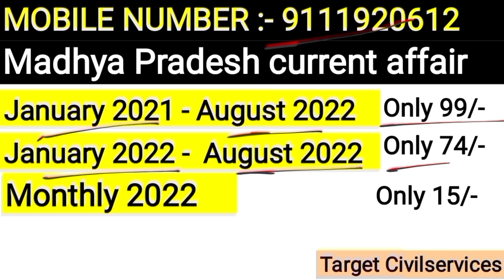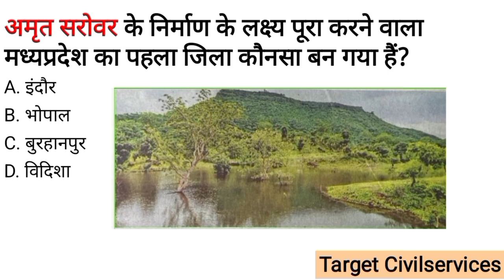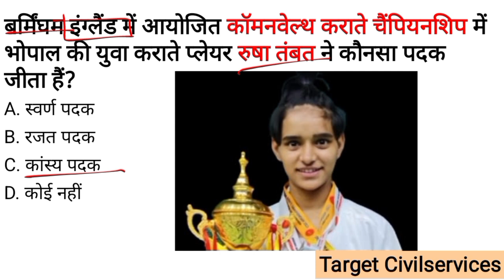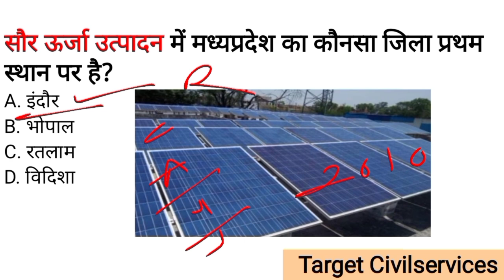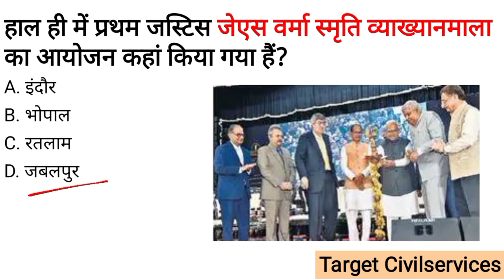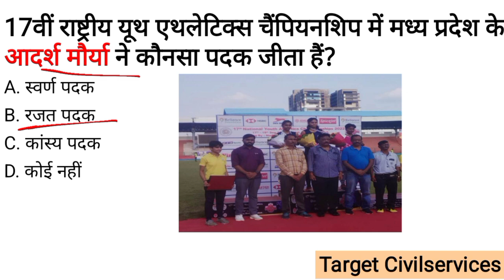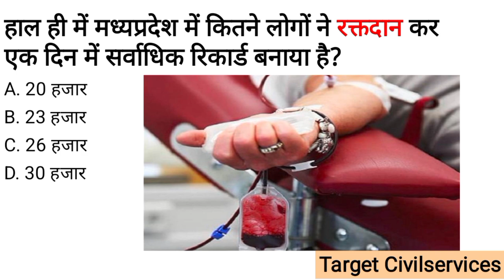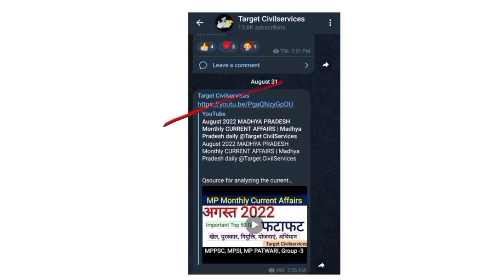19 September 2022 MADHYA PRADESH CURRENT AFFAIRS | Madhya Pradesh daily @Target CivilServices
19 September 2022 MADHYA PRADESH CURRENT AFFAIRS | Madhya Pradesh daily @Target CivilServices